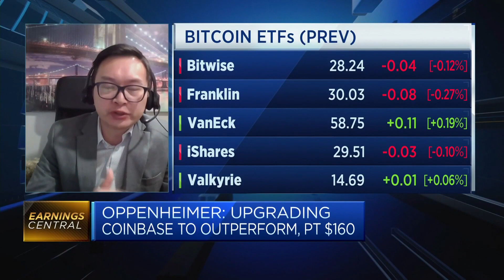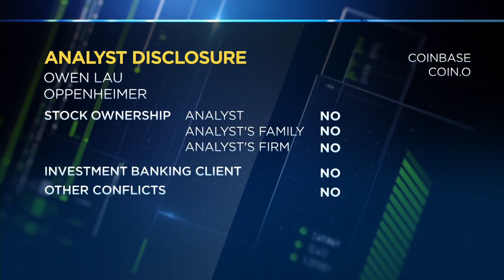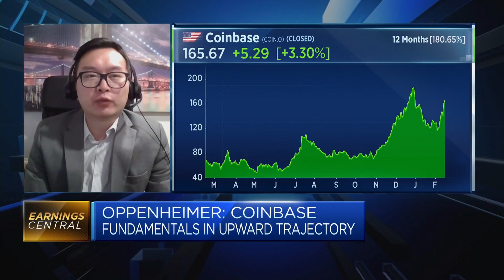Momentum remains strong for Coinbase despite regulatory uncertainty, analyst says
Owen Lau, executive director and senior analyst at Oppenheimer, discusses the cryptocurrency exchange's fourth-quarter results and its legal fight with the U.S. Securities and Exchange Commission, saying the "outcome is highly unpredictable, but I have confidence that Coinbase will fight with the SEC and probably can prevail."